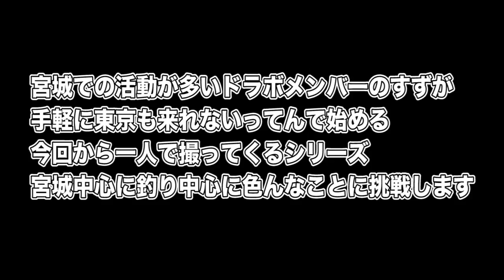【ペットボトル工作】手軽なお魚キラー作ってみた！【すず外伝】